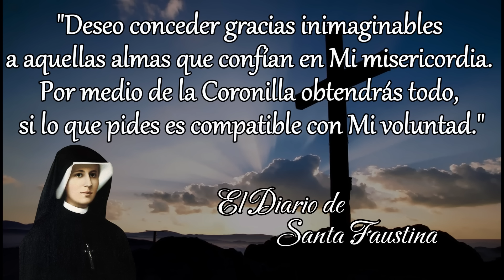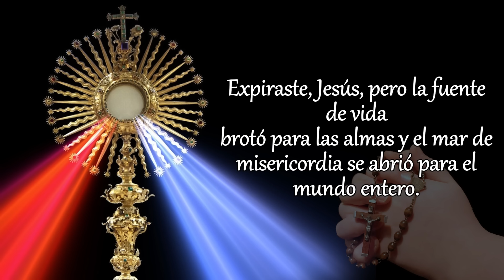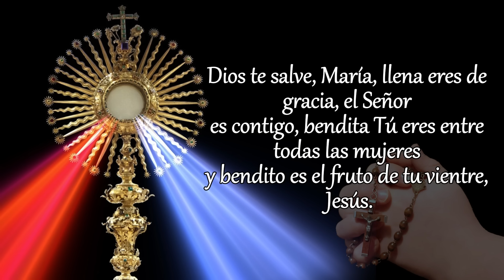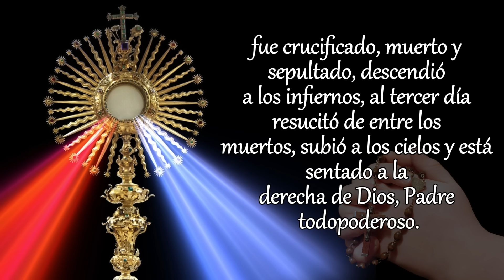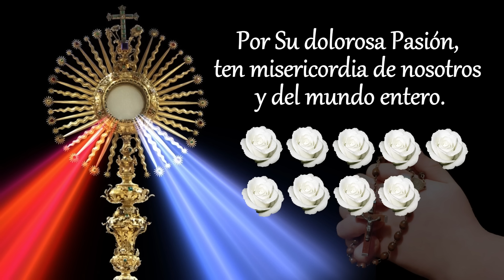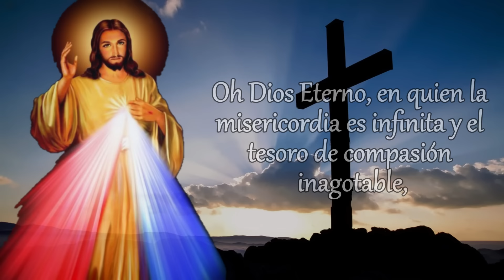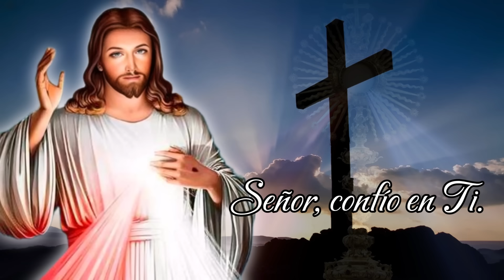CORONILLA DE LA DIVINA MISERICORDIA, MARTES 6 DE AGOSTO 2024.